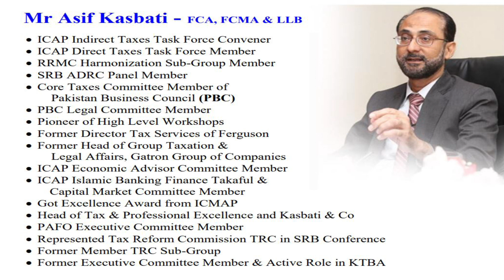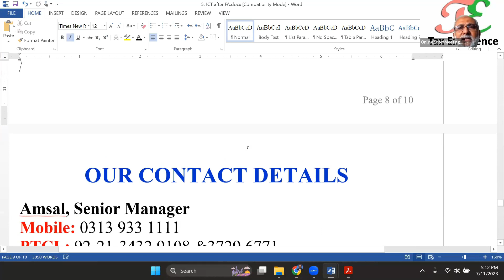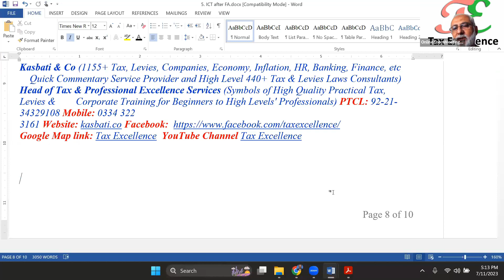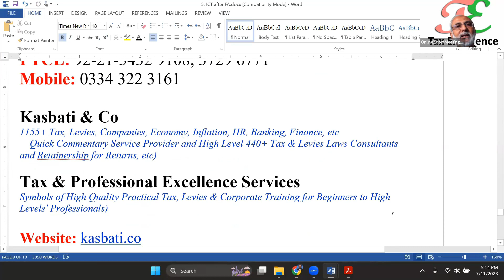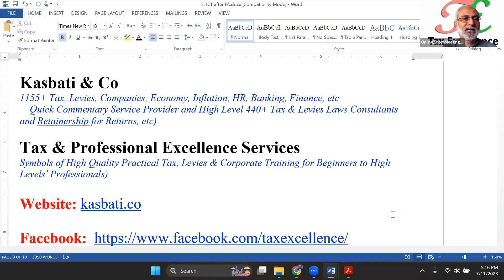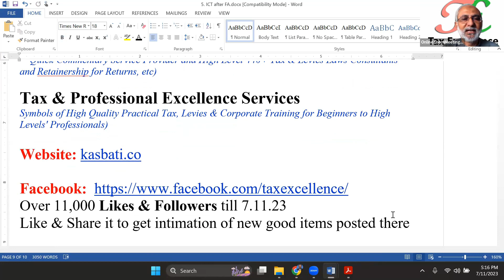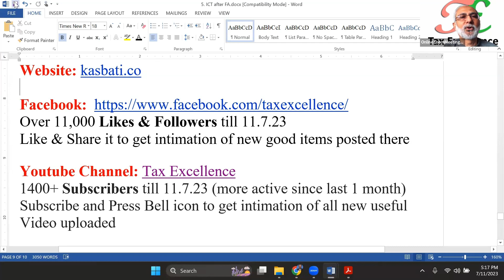Property Cost Rise, Builders-Developers Special Regime, Quarterly Adv Tax, See more Property videos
A: TOPICS COVERED

1. How increase in Property (Plots and Flats) Cost to Buyers
2. Tax on Construction / Disposals of New Property
3. Construction Special Section 100D for Builders & Developers
4. Special Regime Schedule
5. Quarterly advance Tax
6. Purpose of Amendment
7.     Separate video about other Amendments related Amendments

B.  BACKGROUND OF THE (A) ABOVE: The video is a part of the Finance Act 2023 Workshop held on 11.7.23, which was attended the Learned Professionals and videos have been seen by about 2,000 Learned Professionals.

C.  RECORDED FULL FINANCE ACT WORKSHOP VIDEO: Your Goodself can get Complete Recorded Video with Detailed Handout Hard copy containing over 100 Pages at a Nominal Price of Rs 9,000 plus Provincial Tax for QC Subscribers (and Rs 11,000 for Others), so as to Watch the Full Workshop at your own free time, as soon as possible to reap maximum benefits as stated in the Flyer as per para E.

D.  UPCOMING VIDEOS AND FREE SUBSCRIPTION: We will constantly upload One Video per day for the next 2 months, In shaa Allah.

F. DETAILS: Please feel free to call Mr Amsal at 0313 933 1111 or Drop message OR call Mr Hasnain 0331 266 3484 or Office Nos at 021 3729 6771 OR 83.

Best regards for Here & Hereafter
ASIF S. KASBATI (FCA, FCMA & LLB), Managing Partner

KASBATI & CO (1155+ Tax, Levies, Companies, Economy, Inflation, HR, Banking, Finance, etc Quick Commentary Service Provider and High Level 440+ Tax & Levies Laws Consultants)
HEAD OF TAX & PROFESSIONAL EXCELLENCE SERVICES: Symbols of High Quality Practical Tax, Levies & Corporate Training for Beginners to High Levels' Professionals

GOOGLE MAP LINK: Tax Excellence YOUTUBE CHANNEL TaxExcellenceServices